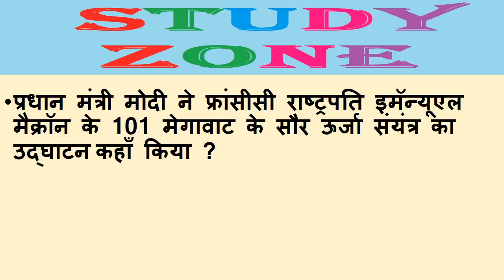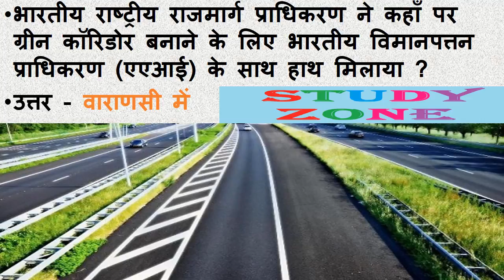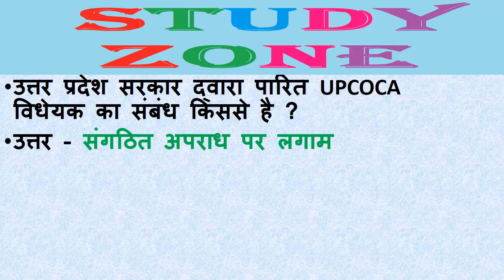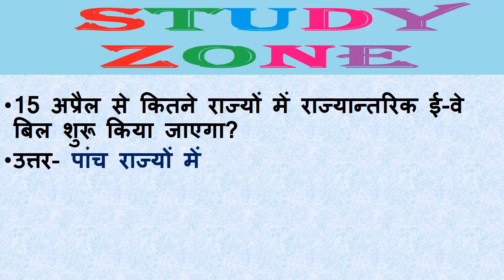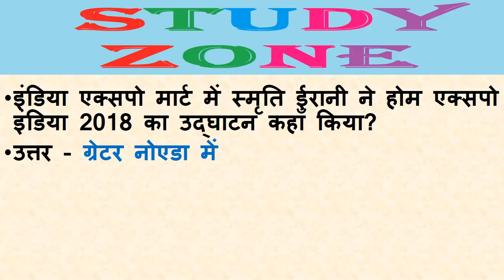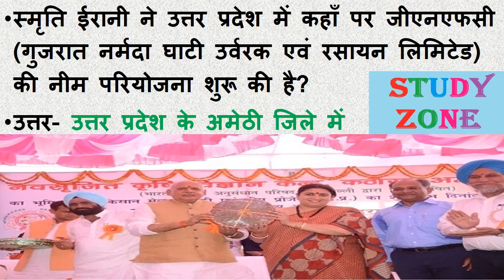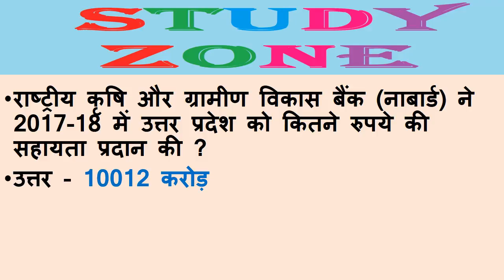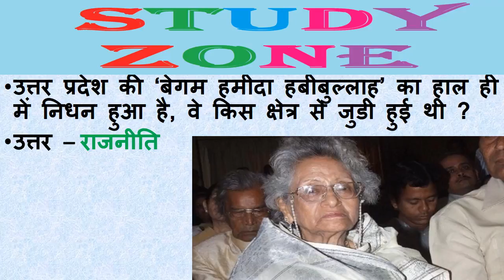Uttar Pradesh Current Affairs February March April 2018 उत्तर प्रदेश करेंट अफेयर्स मार्च अप्रैल 2018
Uttar Pradesh Current Affairs February March April 2018
उत्तर प्रदेश करेंट अफेयर्स फरवरी मार्च अप्रैल 2018
उत्तर प्रदेश की परीक्षाओं के लिए अति महत्वपूर्ण सिलेक्टेड प्रश्न जरूर याद करें